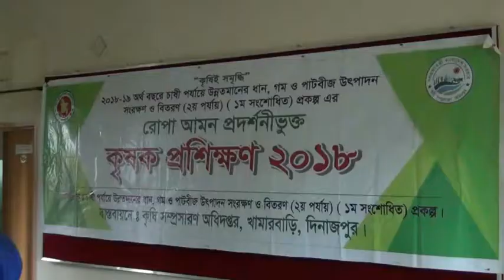হিলিতে চাষী পর্যায়ে উন্নত মানের বীজ উৎপাদনে “কৃষকদের মাঝে প্রশিক্ষন” -sheersha.tv